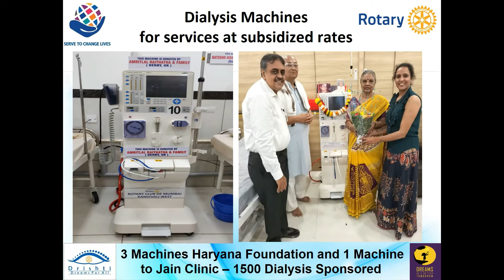RCMKW Dream Year Highlights